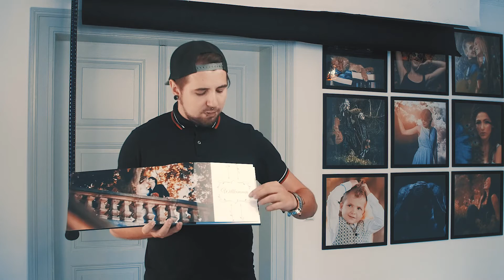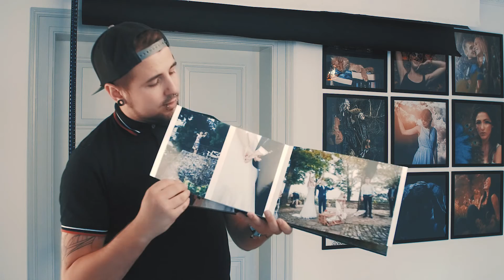SIO TEST // Fotobuch von Saal-Digital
Ich habe mir mal ein Fotobuch von SaalDigital gegönnt und erkläre euch im Video warum sich dieser Druckanbieter für euch lohnt !

Kennlerngutschein in Höhe von 15€ : FB244SDK

Wenn euch das Video gefallen hat vergesst das Däumchen oder Abo nicht und teilt es mit euren Freunden !